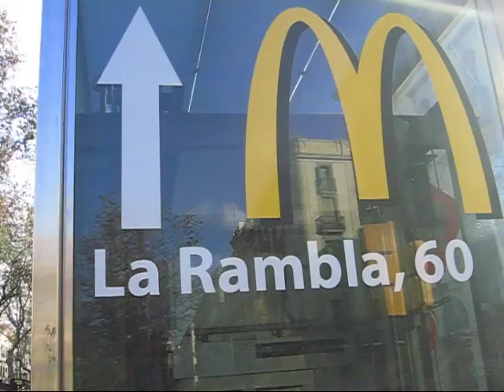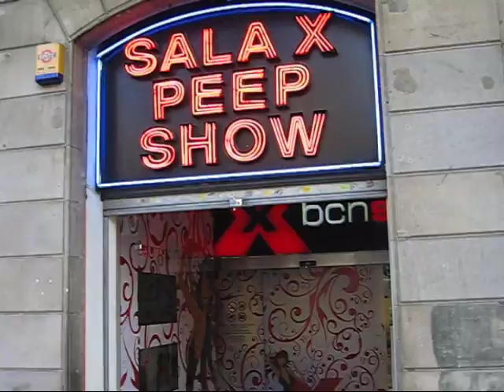Прогулка на Рождество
Короткая прогулка по Барсе, от площади Каталонии к французскому вокзалу